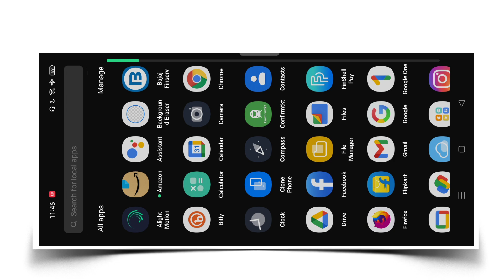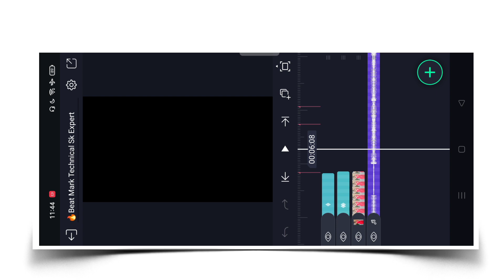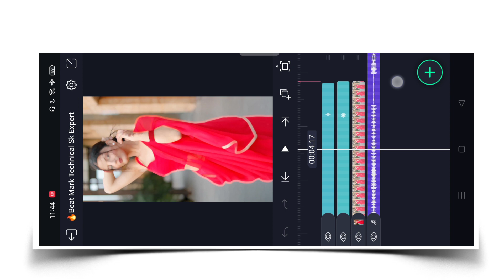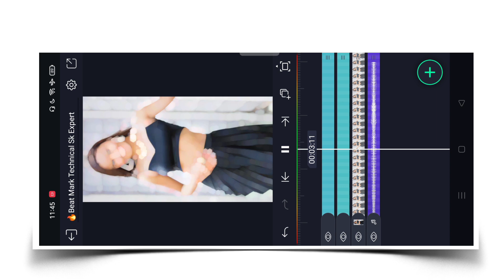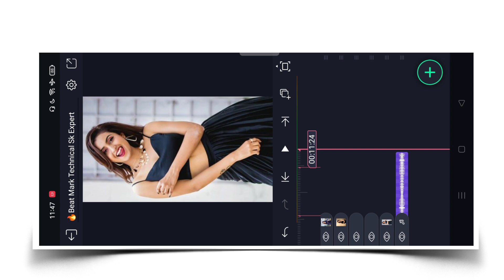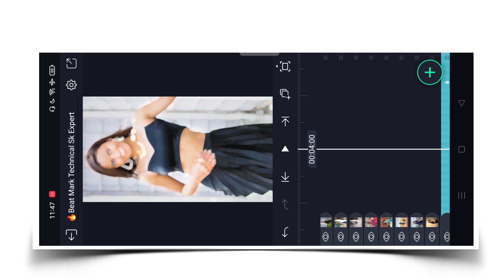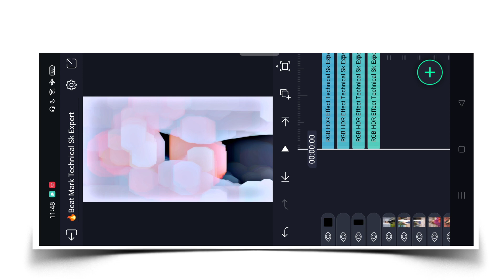New Attitude Boys Status Video Editing Alight Motion Video Editing | New Shake Effect Status Editing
In This Video I Have Told New Attitude Boys Status Video Editing Alight Motion .

New Attitude Boys Status Video Editing Alight Motion Video Editing | Instagram Trending Editing